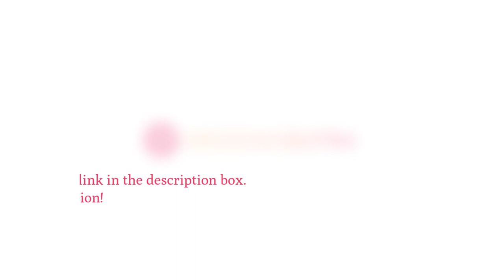12 Trending Safa Ideas for Indian Grooms & Baraatis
Don’t be fazed by all the new trends for brides - here’s how to put the ‘va va voom’ into the groom’s look on your big day.